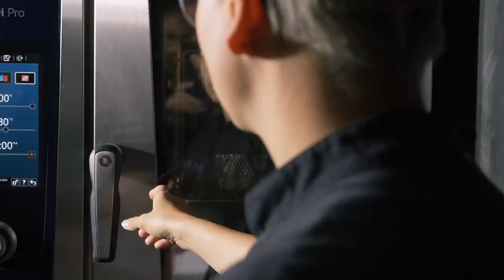Burgerbuns & Brioche in Perfektion - mit Lucki Maurer und Eva Brandl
Luckis Produkte gibt's jetzt endlich auch auf dem Fleischglück-Marktplatz: Einfach hier klicken

Gutes Fleisch verdient eine würdige Bühne - da sind wir uns alle einig oder? Deshalb widmen wir uns heute der Mutter aller Fleischbühnen - dem Burger-Bun. Lucki und Eva verraten das Stoi-Burgerbun Rezept und machen gleich noch ein Brioche-Sandwichbrot der allerbesten Art aus den Teigresten.

Ihr wollt jetzt direkt losburgern. Dann schaut euch mal unsere Auswahl an Patties an: Vom Wagyu über Angus und Galloway bis zum Iberico-Patty:

Das Rezept für Buns und Brioche zum Mitschreiben:

Burgerbuns: (Rezept für 8 Buns)
200 ml Wasser
4 EL Milch
½ Stein Hefe
35 g Zucker
8 g Salz
80 g zimmerwarme Butter
500 g Mehl
1 Ei

Zum Bepinseln:
1 Ei
2 EL Milch
2 EL Wasser
2 EL geröstete Sesamsaat

Herstellung Burgerbuns:
Das Wasser mit der Milch, dem Zucker und der Hefe warm verrühren. Die restlichen Zutaten zugeben, gut vermengen und an einem warmen Ort für eine Stunde gehen lassen. Anschließend aus dem Teig gleichmäßige Burgerbuns formen. wie im Video zu sehen.  Die Zutaten zum Bepinseln vermischen und die Buns damit einstreichen. Mit Sesam bestreuen und bei 180°C für ca. 18-20 Minuten goldgelb backen.